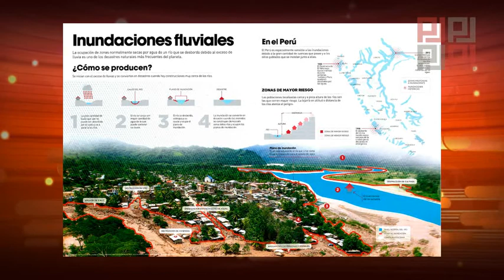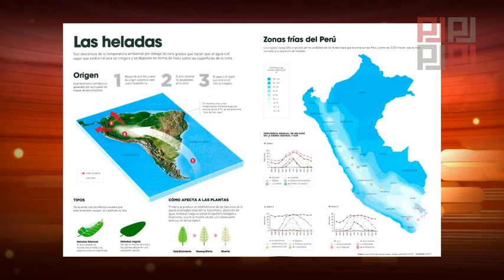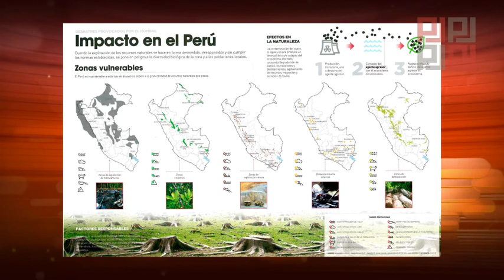Sr Raul Alva Hernandez Gestion del Riesgo de Desastre